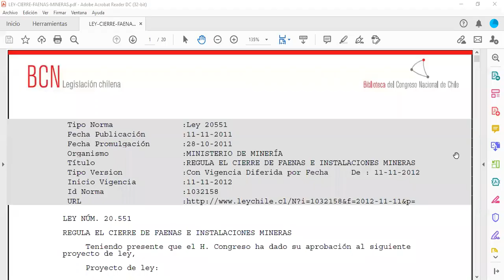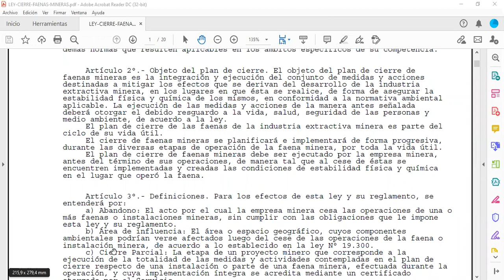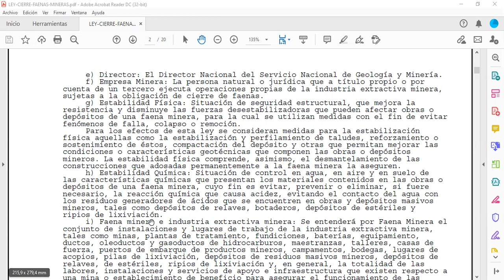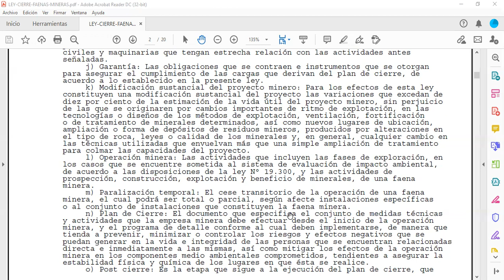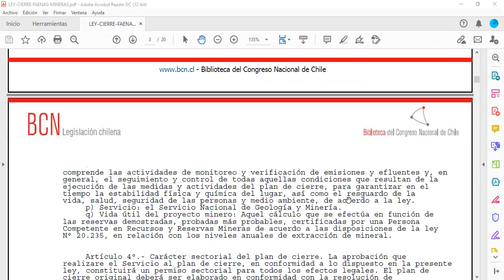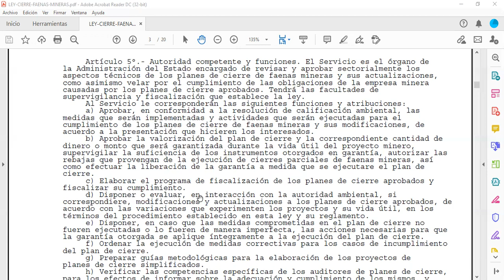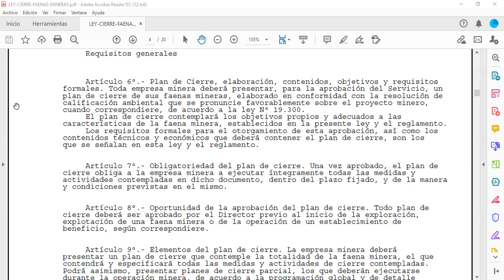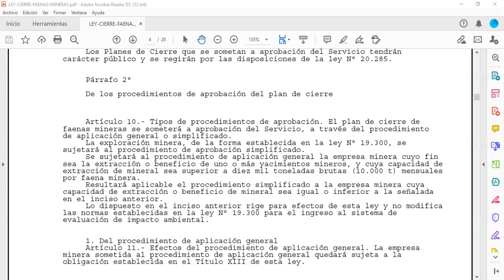Clase de Minería y Medio Ambiente, paralelo 300, 01.7.21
Clase de Minería y Medio Ambiente, para el paralelo 300, realizada el 01 de Julio del 2021. UTFSM, Sede Viña del Mar.